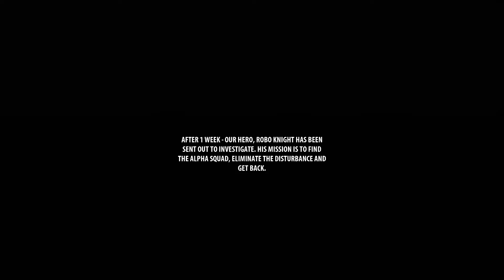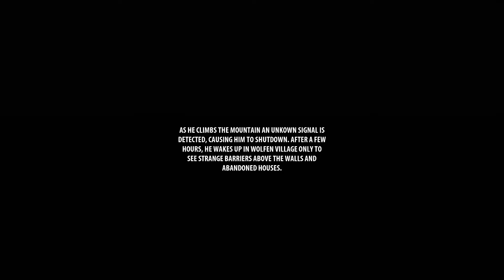Serious Sam 3 - A Nightmare In Wolfen's Village